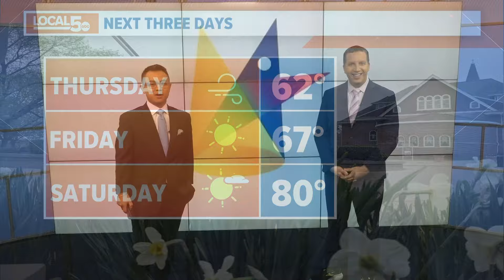Des Moines Playhouse continues to expand after receiving $400,000 grant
The Playhouse was recently awarded $400,000 through a Community Attraction and Tourism grant through the Enhance Iowa program.